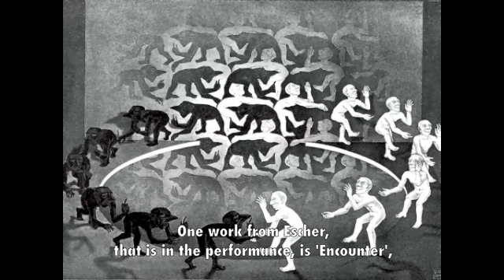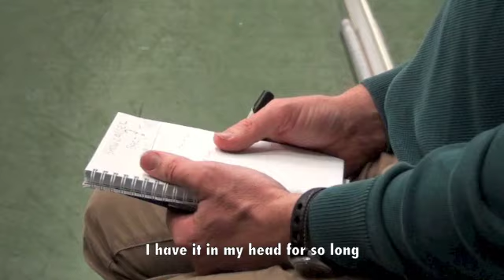DeDDDD Alice in WinterWonderland 2016 Alice Jounaal 5 Thom Stuart aan het woord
NL: In het Alice-Journaal houden we u op de hoogte van de verschillende ontwikkelingen bij de Kerstproductie, 'Alice in WinterWonderland', van De Dutch Don't Dance Division. In aflevering 5 verteld choreograaf Thom Stuart over zijn creatie.
EN: In the Alice-Journal we keep you posted of the developments from the Christmas production 'Alice in WinterWonderland' by De Dutch Don't Dance Division. In episode 5, the choreographer Thom Stuart tells about his creation.